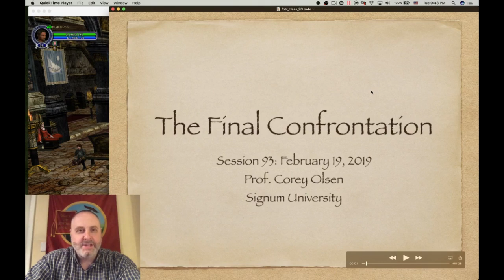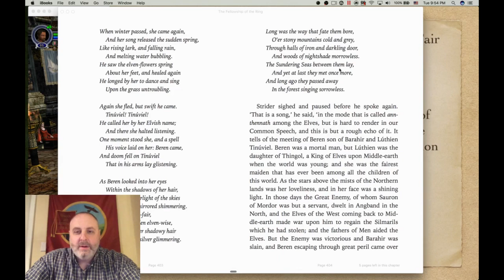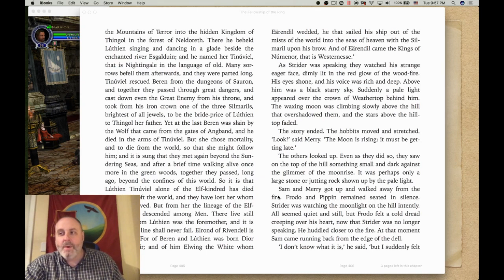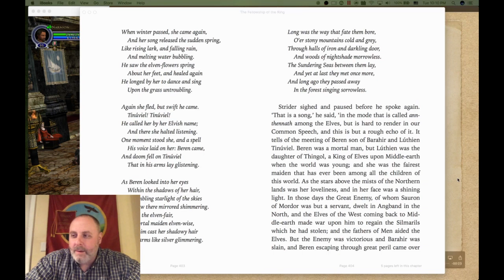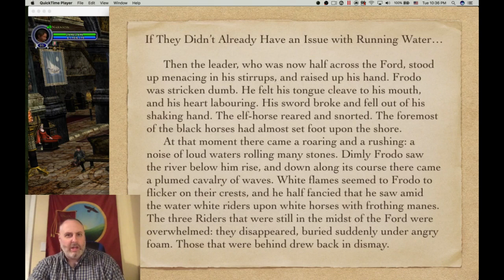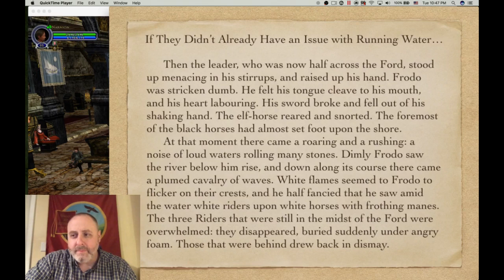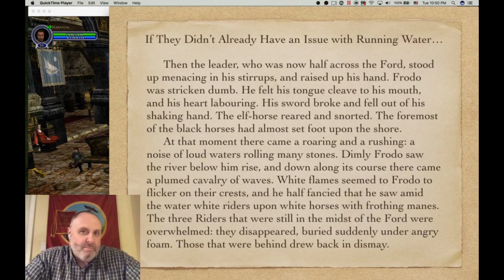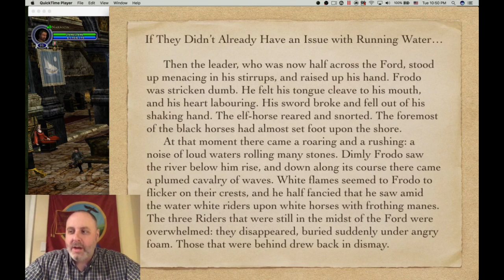Exploring the Lord of the Rings - Episode 93: Final Confrontation